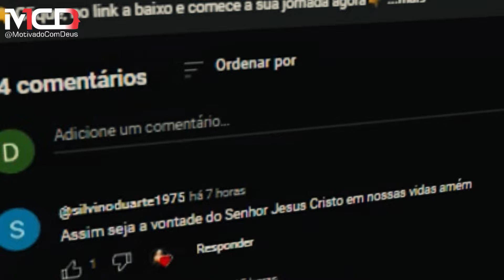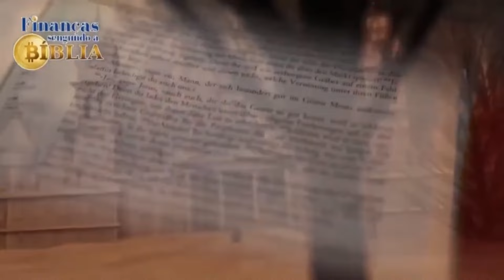SILAS MALAFAIA: A QUEDA PROFÉTICA QUE ELE TEIMOU EM IGNORAR!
🌟SAIA DAS DÍVIDAS e MUDE sus VIDA - "Finanças Segunda a Bíblia: Os Ensinamentos de Jesus”🌟

🙏 Agradeça ao Senhor por nos permitir espalhar a sua mensagem inspiradora para alcançar um número ainda maior de pessoas!